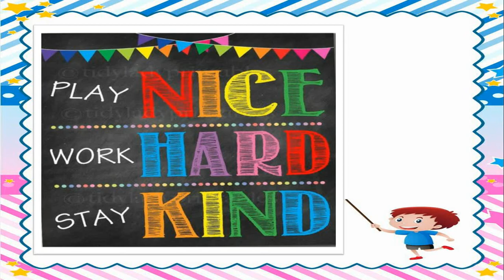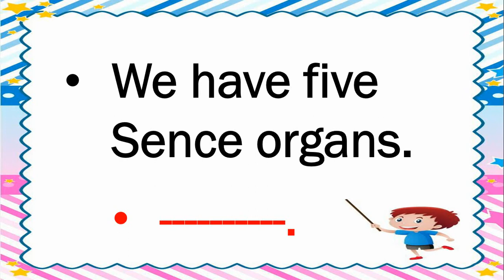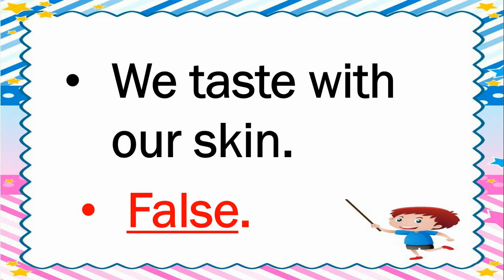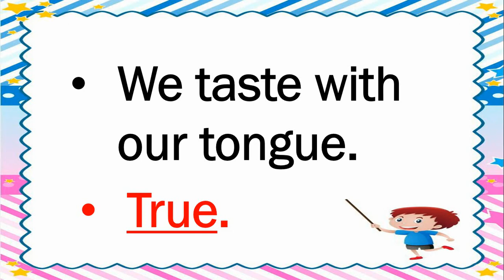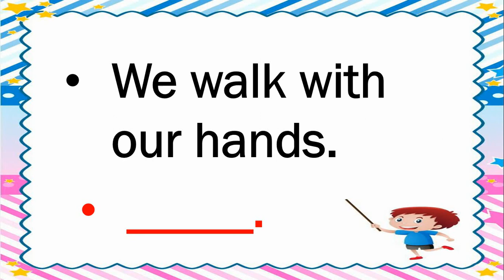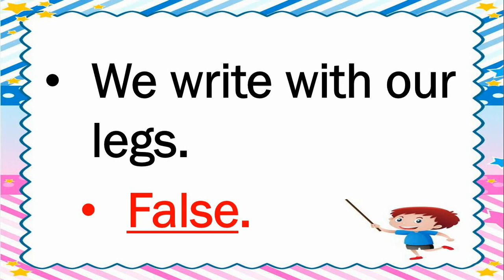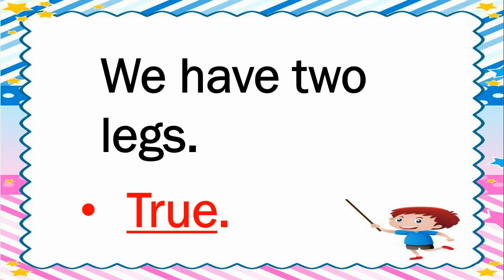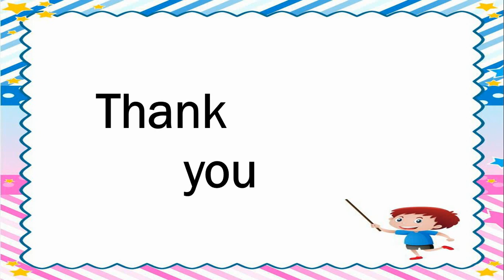Gujarati Medium - STD - 2 - ENGLISH